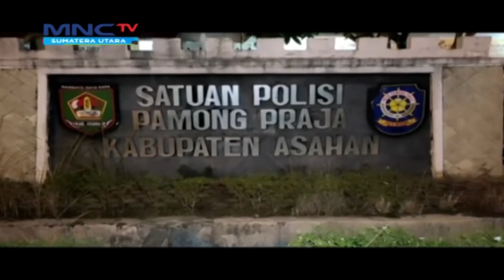Razia Hotel dan Kosan-kosan